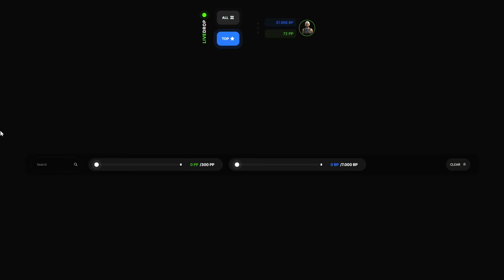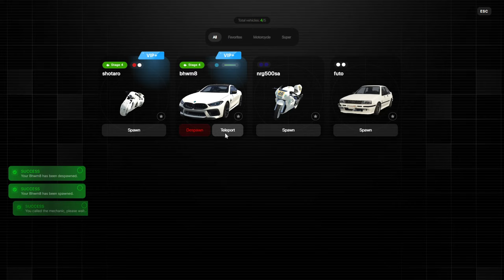Am Revenit dupa 4 Zile ! | RAGE:MP B-HOOD / E21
🥇Bine v-am gasit baieti la un nou videoclip cu GTA V !
Tin sa multumesc la toata lumea care sustine acest canal/clipuri si vreau sa va anunt ca o sa continuam seria cu GTA V pe serverul B-HOOD Romania in continuare.🥇
                                      🚨 ATENTIE ESTE OPTIONAL 🚨
💰Pentru donatii, daca vreti sa donati, se accepta donatii in-game sau mai jos aveti link-ul de la Tipeestream unde puteti dona orice suma doriti dvs. in bani reali.
Fiecare donatie in parte, este apreciata si nu vreau sa oblig pe nimeni ca sa doneze. Tot ce fac este in pura pasiune.